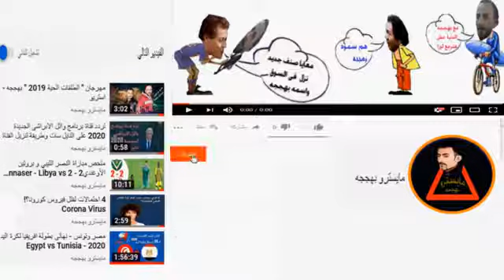Rwanda D1🇷🇼 : Héritier Luvumbu marque son premier but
Rwanda  D1🇷🇼 : Héritier Luvumbu marque son premier but avec Rayon sports fc!

Titularisé pour la première fois avec son nouveau club, l'international congolais s'est illustré en marquant le premier but de la rencontre à la 27 ème minute.

Rayon sports s'est imposé 2-0 contre Rutsiro Fc.